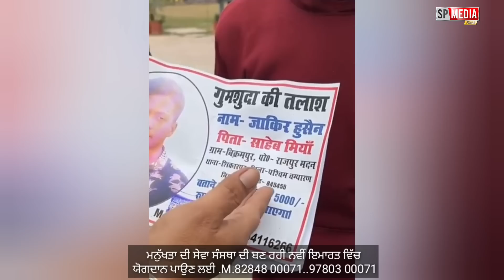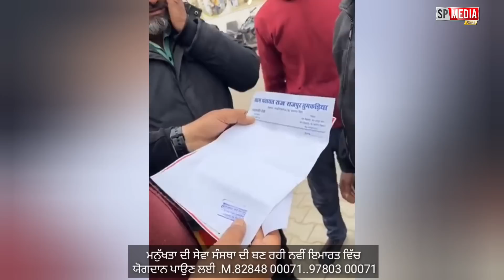Manukhta di sewa ਮੱਝਾਂ ਵਾਲਿਆਂ ਦੇ ਪਾ'ਪ ਦੀ ਸਿਖਰ | ਜਦੋਂ ਵਿਛੜੇ ਪਿਉ ਪੁੱਤ ਮਿਲੇ ਵੇਖ ਰੋ'ਣਾ ਆਜੂ-spmediapunjab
Manukhta di sewa ਮੱਝਾਂ ਵਾਲਿਆਂ ਦੇ ਪਾ'ਪ ਦੀ ਸਿਖਰ | ਜਦੋਂ ਵਿਛੜੇ ਪਿਉ ਪੁੱਤ ਮਿਲੇ ਵੇਖ ਰੋ'ਣਾ ਆਜੂ